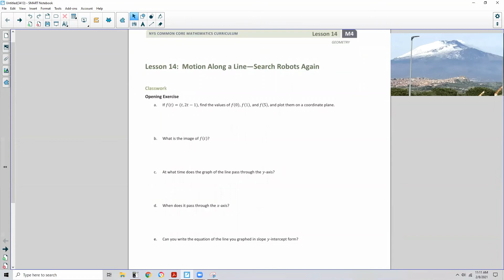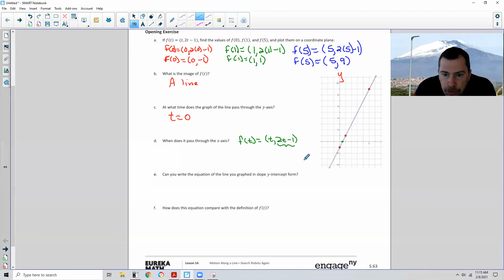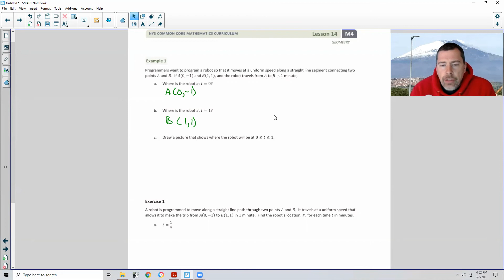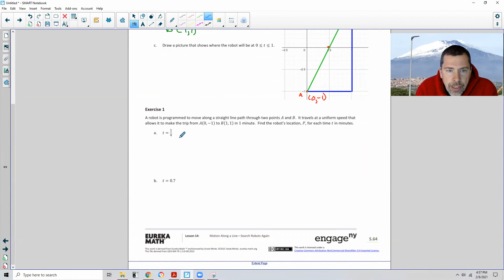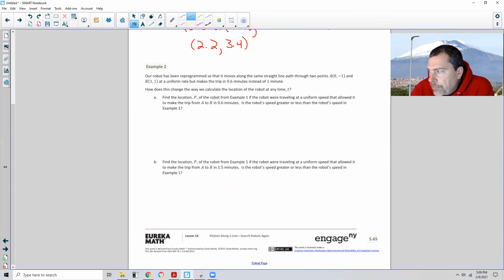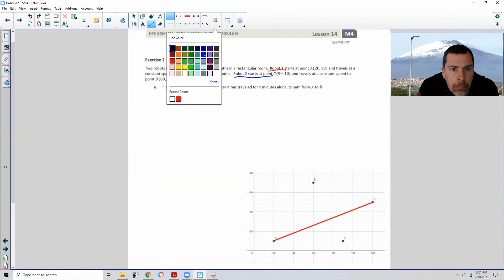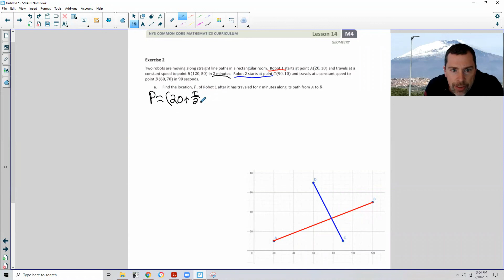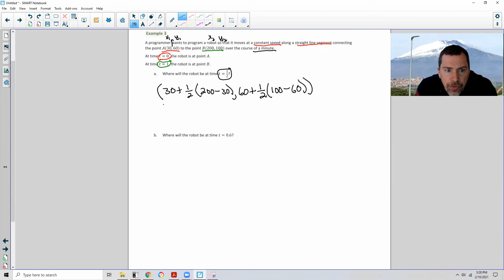Geometry Module 4 Lesson 14 Video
Motion Along a Line - Search Robots Again@math